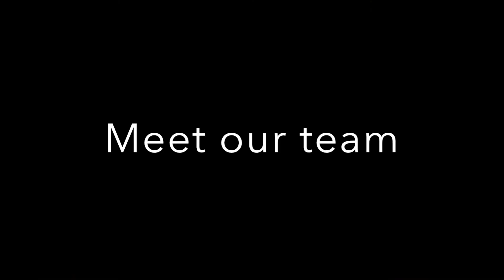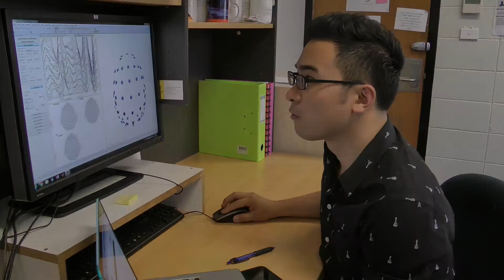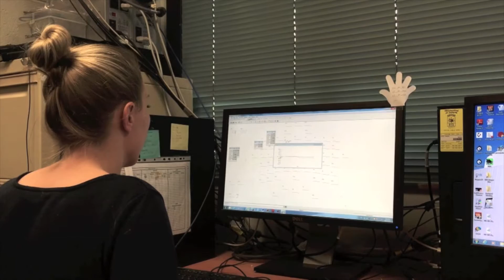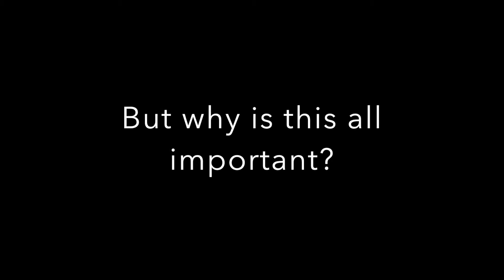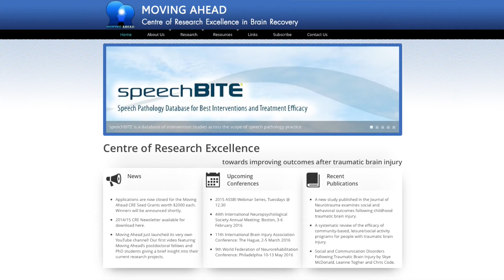UNSW Neuropsychology - Moving Ahead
Meet the Neuropsychology group at UNSW and find out more about the Moving Ahead Centre of Research Excellence in Brain Recovery and the important work that they do.